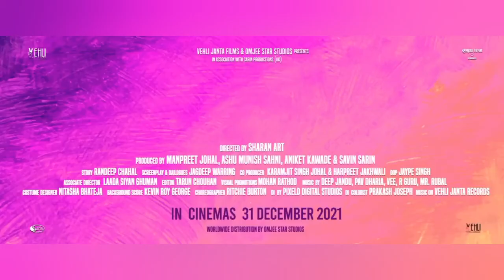Galwakdi (Official Trailer) Available On YouTube Punjabi Filmy News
Galwakdi (Official Trailer) Tarsem Jassar | Wamiqa Gabbi | Releasing on 31 dec 2021